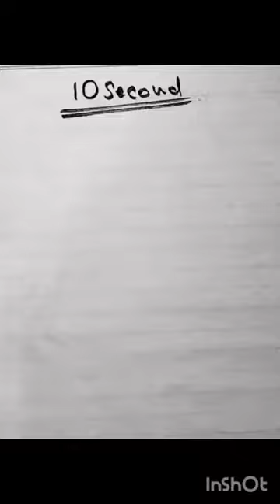10 second artist challenge